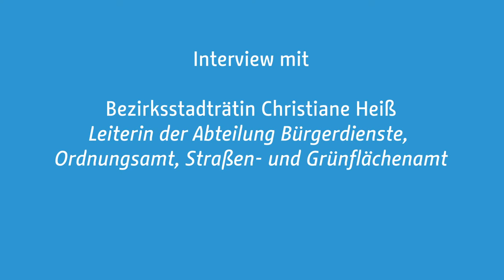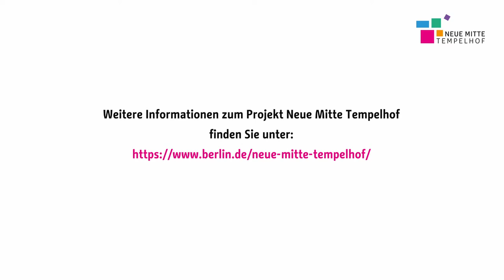Neue Mitte Tempelhof: Ein neuer Spielplatz im Franckepark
Im Zentrum Tempelhofs entsteht ein neues Stadtquartier. Bezirksstadträtin Christiane Heiß  stellt eines der ersten Bauvorhaben vor: Ein neuer Spielplatz im Franckepark. Zusammen mit Kindern entwickelt, bietet er alles, was das Kinderherz begehrt.